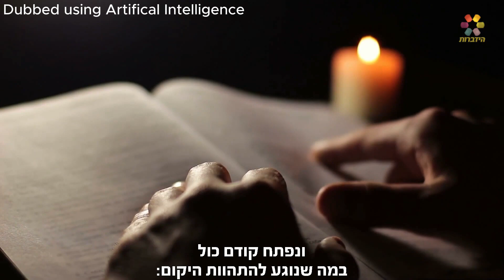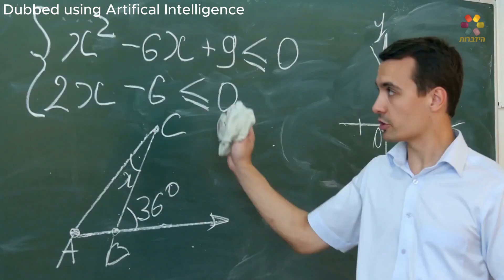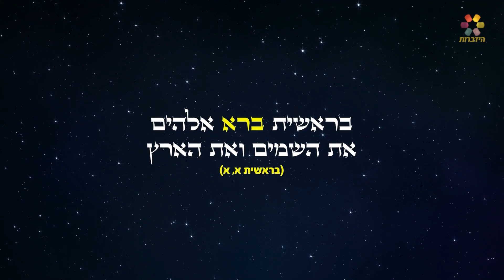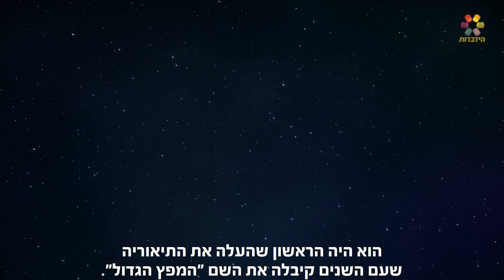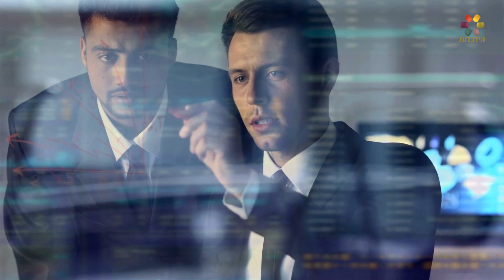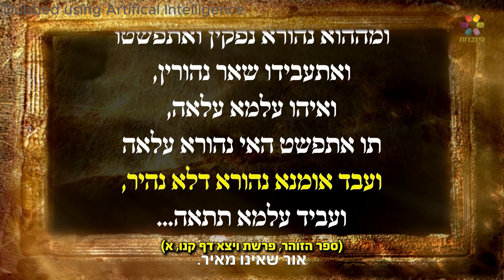Bible Wisdom and Modern Science - The Formation of the Universe (AI)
Dubbed using artificial intelligence

Rabbi Zamir Cohen dives deep into the verses of Genesis to reveal how Torah and science meet in harmony. In this video, we explore the profound meaning of "Bereshit"—the beginning of time, space, and matter—by examining the interpretations of Ramban and Kabbalah alongside scientific discoveries such as the theory of relativity and the Big Bang. Join us on a fascinating journey that bridges ancient tradition and the modern world, showcasing how the Torah’s creation narrative mirrors natural processes that transition from chaos to marvelous order.